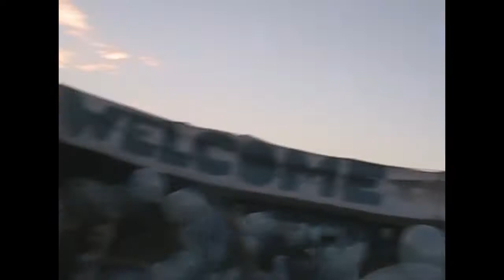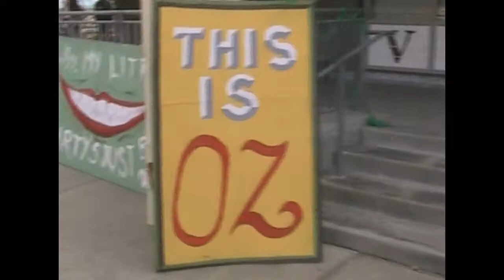Lynbrook Gauntlet 2013 - Homecoming Celebration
"Worlds of Fantasy"

-Freshmen: Pandora
-Sophomores: Wonderland
-Juniors: OZ
-Seniors: Cirque du Soleil

You decide which is best.